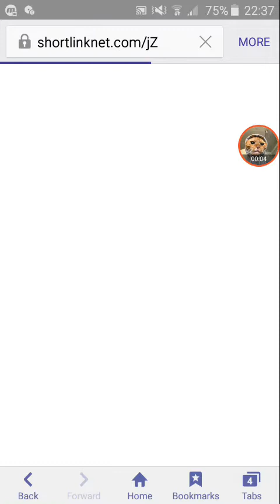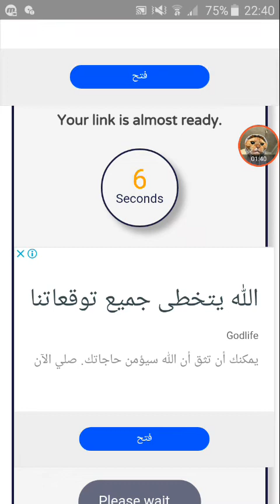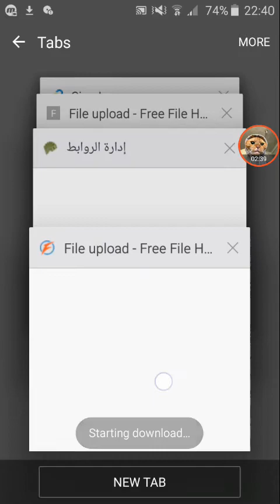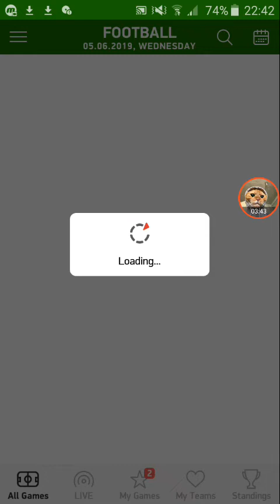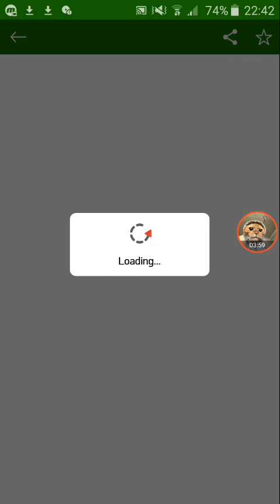💪 Factory Correct Score Apk (best correct app ever!!) | ❤أفضل تطبيق في العالم لجلب سكور